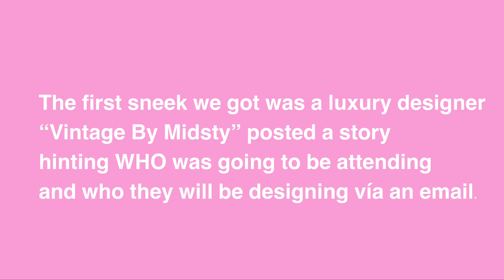Addison Rae will be attending the MET GALA 2021?! 😳🤭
Warning or comments:
I do want to say that this is still just rumors BUT if it is confirmed OR more proof is taken out, I will keep you all updated.

People mentioned or featured in this video:
- Addison Rae
- Met Gala
- deuxmoi
- Vintage by Midsty

I DO NOT CLAIM ANY OF THE FOLLOWING MEDIA AS MINE SUCH AS PHOTOS, VIDEOS, OR MUSIC.

{love marie zara}